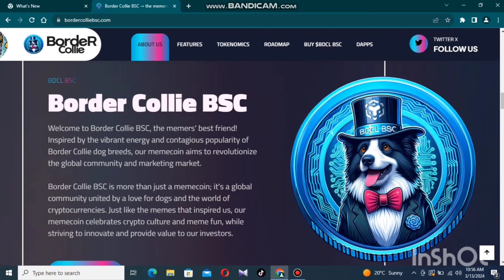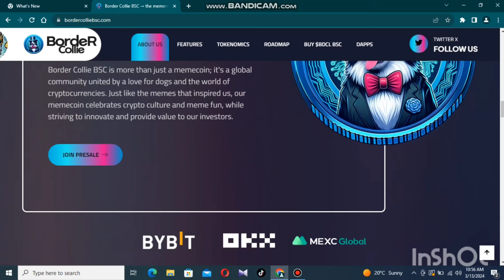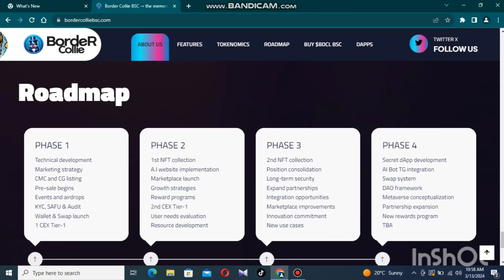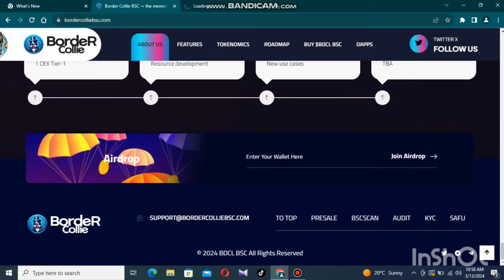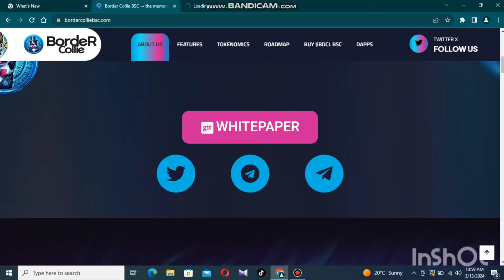THE NEXT DOGE 🔥BORDER COLLIE BSC🔥UNLOCKING THE FULL POTENTIAL 🔥